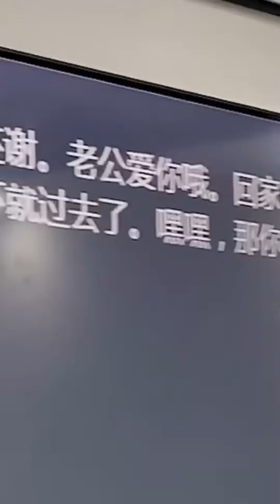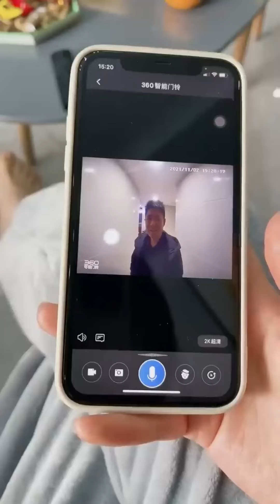小李总开会睡觉怎么都叫不醒，直到陈可星漏出她的黑丝，不料直接把小李总拿捏得死死的！【派大星CJ】办公室搞笑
小李总开会睡觉怎么都叫不醒，直到陈可星漏出她的黑丝，不料直接把小李总拿捏得死死的！【派大星CJ】